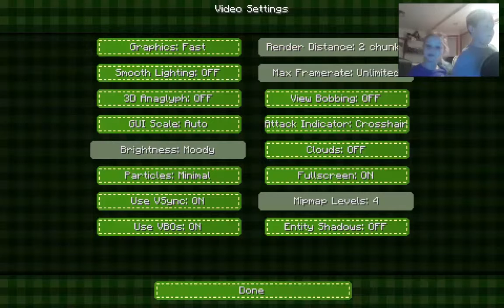LUCY CRAFT EP 5 FACECAM